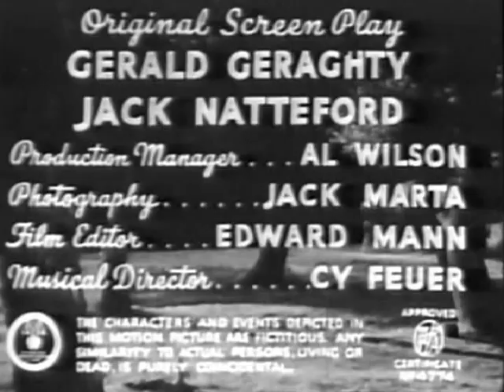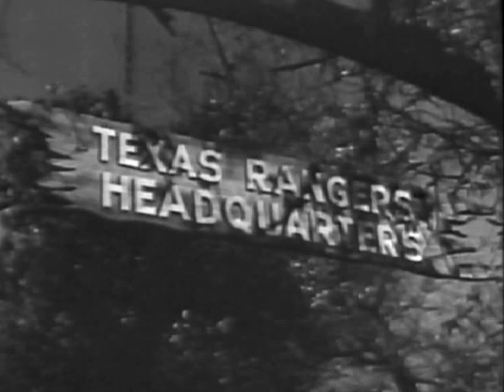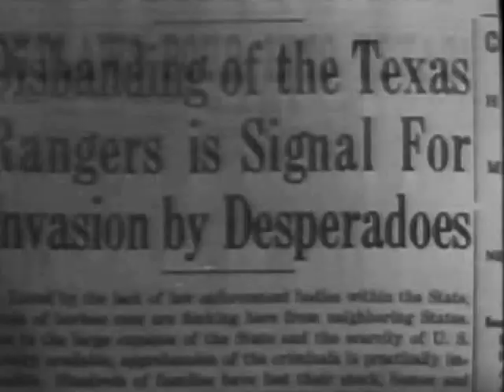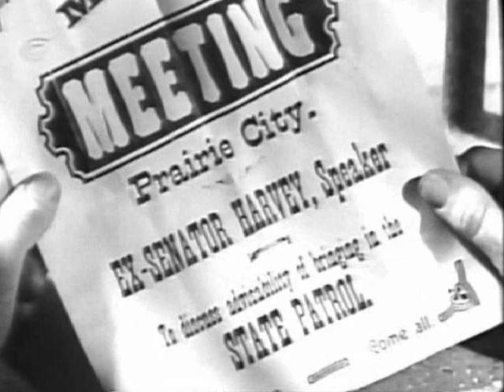1938 COME ON, RANGERS - Roy Rogers, Mary Hart - Full movie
Starring Roy Rogers, Trigger, Mary Hart (Lynne Roberts), Raymond Hatton, J. Farrell MacDonald, Purnell Pratt, Harry Woods, Bruce MacFarlane, Lane Chandler and Lee Powell. Directed by Joseph Kane.

In Roy Rogers' third starring film, The Texas Rangers are disbanded after the state is admitted to the Union and a U.S. Cavalry regiment arrives to maintain law and order. But the cavalry is ill-equipped to handle the vicious local bandits and rugged, Texas terrain, along with a corrupt local government. When Roy's ex-Ranger brother is killed, Roy convinces former Rangers to ride into action and roundup their friend's killer.